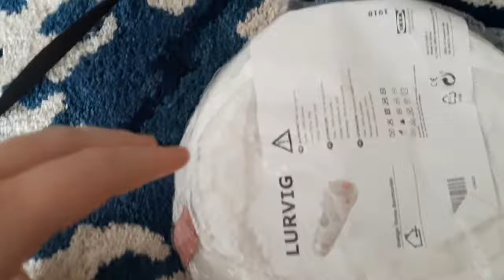Monsters new toy.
Sorry about it bad angles turns out filming on you phone is hard.
One of my favorite youtubers Rachel and Jun have a tunnel for their cats so I naturally wanted one for Monster. She didnt seem to care for it very much at first but after putting her through it a few times she got the idea and even started playing.

Twitch; monstermotley

Istagram; @monstermotley